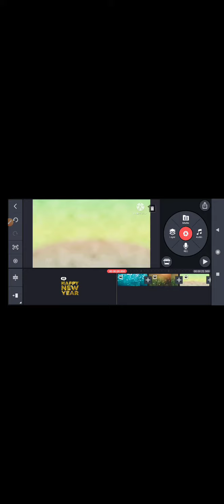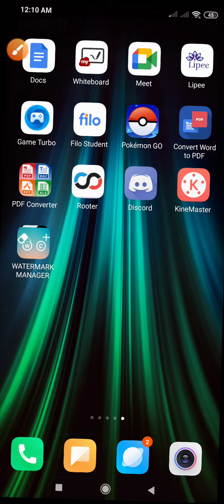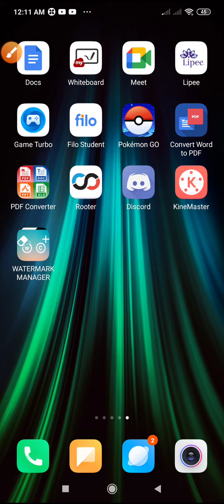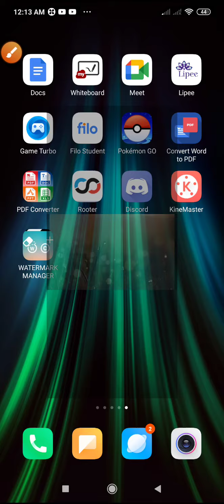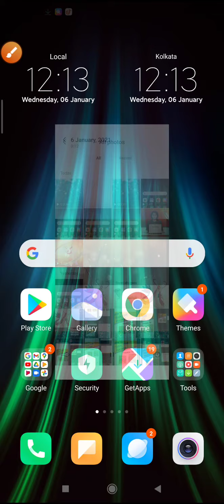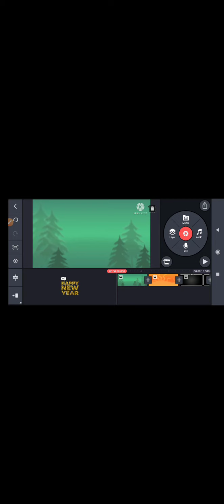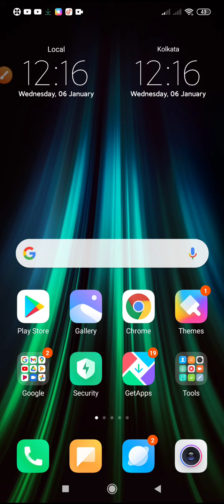Remove Watermark From Kinemaster Easily